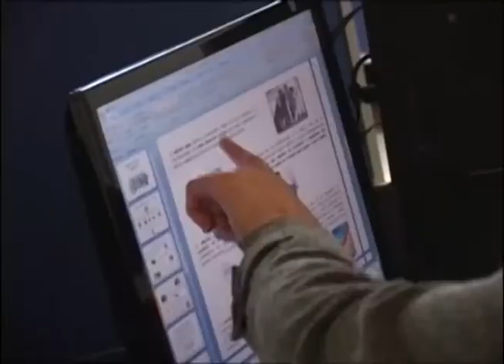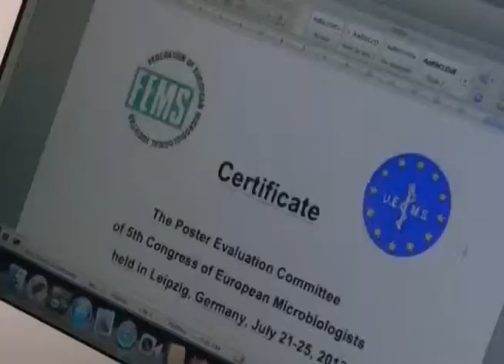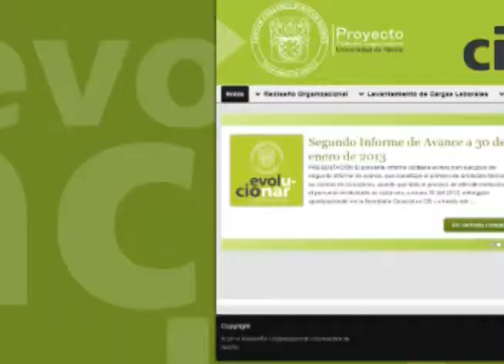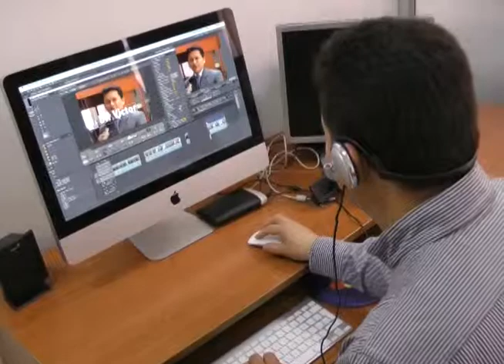VIVA LA U - 27 DE MARZO DE 2014